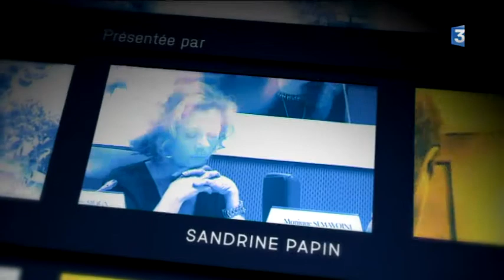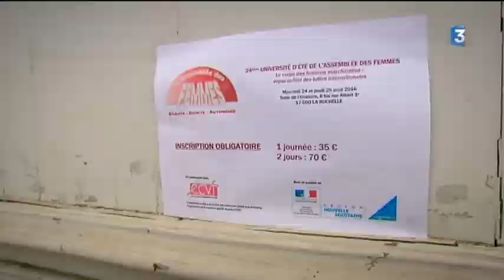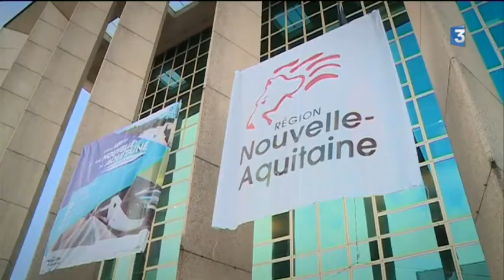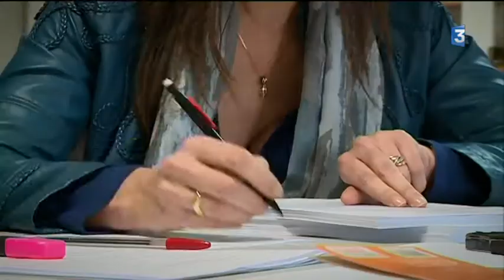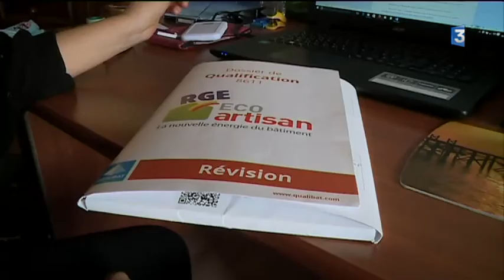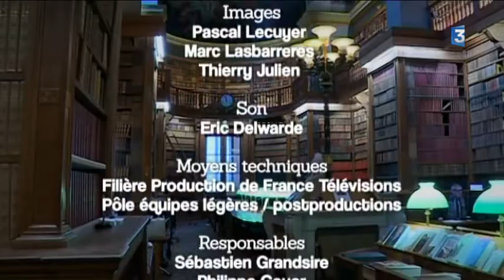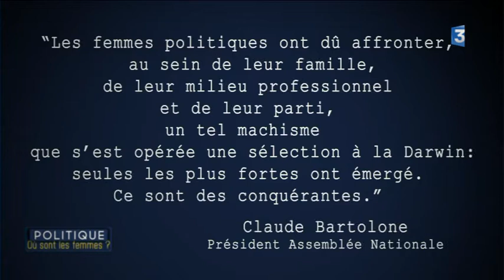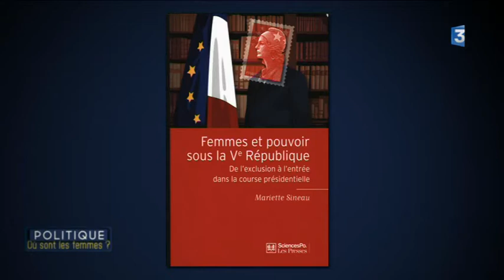"Politique : où sont les femmes ?" (intégrale)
Portrait croisé de cinq femmes engagées en politique qui livrent leurs difficultés, leurs joies et leurs peines, leur intégration dans un milieu très masculin.

Le journaliste Pascal Cagnato a suivi dans leur quotidien ces 5 femmes d’Angoulême de l’Assemblée Nationale à Paris, en passant par Rochefort, Barbezieux, Bordeaux ou encore le Médoc, sur le terrain :
• Pascale Got, députée PS de Gironde,
• Otilia Ferreira, conseillère régionale MODEM élue à La Rochelle,
• Françoise Coutant, vice-présidente du Conseil Régional de Nouvelle Aquitaine, élue à Angoulême,
• Nancy Traore, élue Les Républicains à la ville du Bouscat,
• Aurélie De Azevedo, conseillère régionale Nouvelle-Aquitaine Front National.

Pour revenir sur cette thématique, la journaliste Sandrine Papin donne la parole à trois femmes en plateau :
• Michèle Delaunay, députée PS de la Gironde, ancien Ministre déléguée aux personnes âgées et à l’autonomie,
• Elisabeth Morin-Chartier, députée européenne LR, questeur au parlement européen, ancienne présidente au conseil régional de Poitou-Charentes,
• Mariette Sineau, docteur en science politique, directrice de recherche CNRS au Cévipof.

Pascal Cagnato, journaliste à France 3 Aquitaine, auteur du magazine, sera à leur côté.